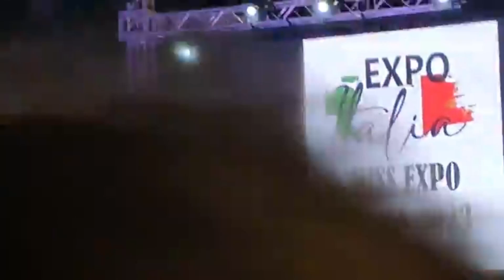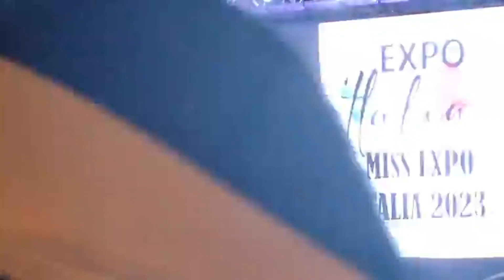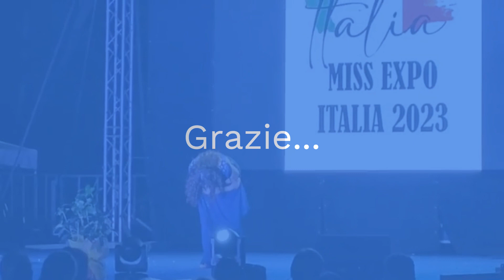TecnoOpera Nessun Dorma Miss Expò Italia - Soprano Monica Federico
In versione TecnoOpera a chiusura del concorso di Miss Expò Italia all'interno di Expò Universale 2023 Il Nessun Dorma del Soprano Monica Federico de "La Voce dell'Essere"